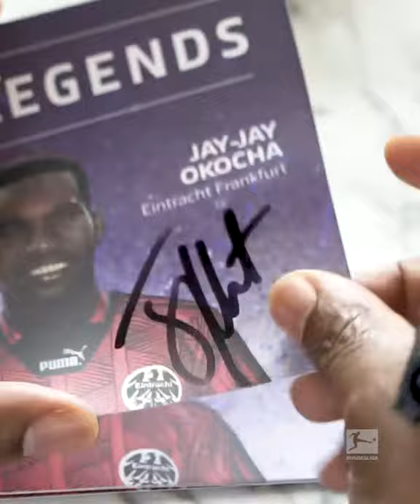Jay-Jay Okocha in Lagos - Bundesliga Experience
Bundesliga legend Jay-Jay Okocha travelled to Lagos in April 2019 to participate in the „Legends Tour Nigeria“. The highlight of the trip, which was organized by DFL subsidiary Bundesliga International, was a Bundesliga fan festival with a 5-a- side football tournament.